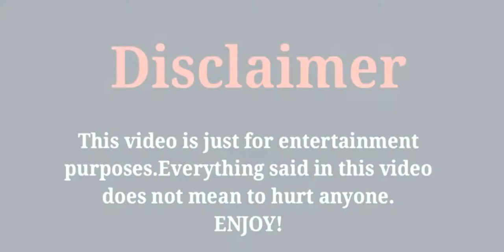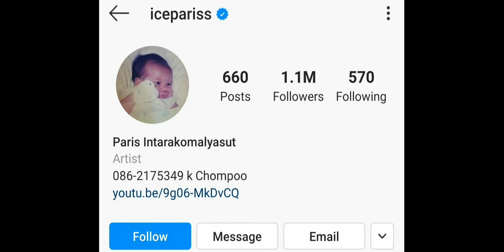Lce Paris Intarakomalyasut, Lifestyle,Biography,Hobbies,Net Worth,Age,Height,Facts With TM